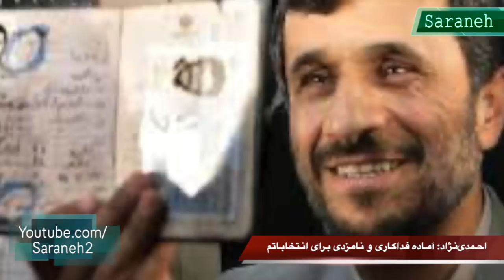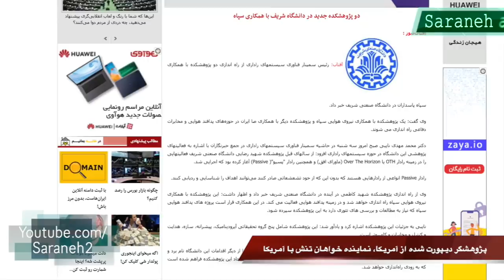احمدی‌نژاد: برای فداکاری نامزد انتخابات ریاست‌جمهوری ‌میشوم/آشنایی با پژوهشگر دیپورت شده از آمریکا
آدرس تلگرام ما:
احمدی‌نژاد: حاضرم برای فداکاری نامزد انتخابات ریاست‌جمهوری شوم! ببینید پژوهشگر دیپورت شده از آمریکا امروز کجاست و چه می‌گوید.